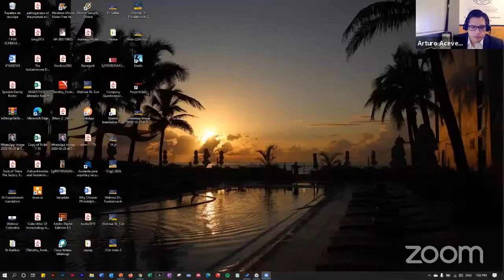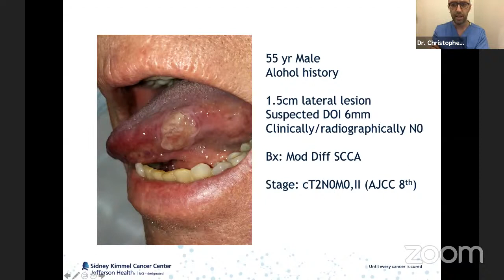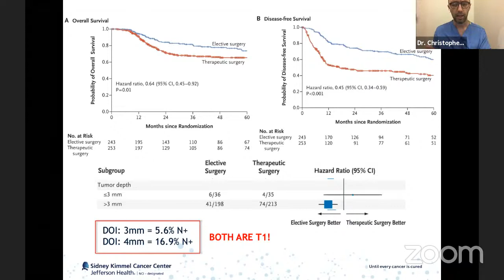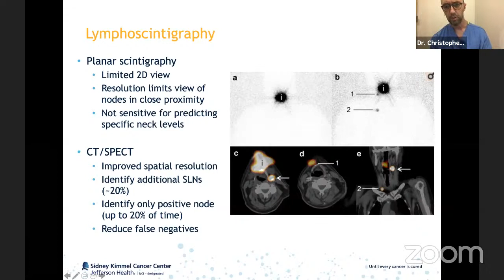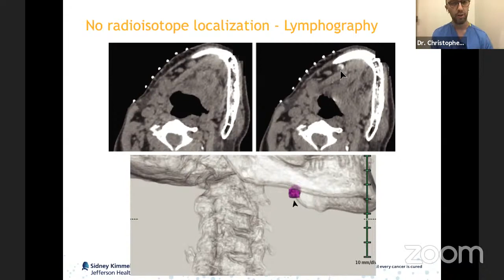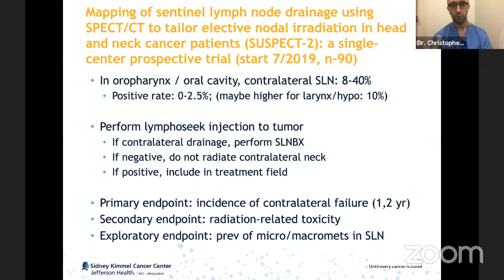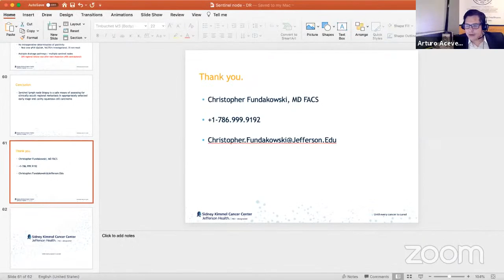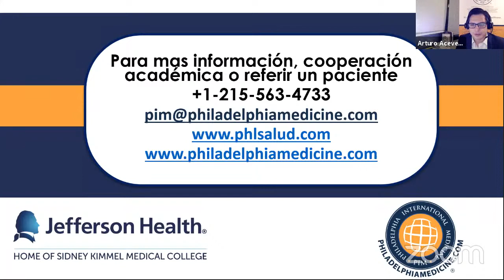Updates Head and Neck Cancer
Speaker: Dr. Christopher Fundakowski
Head and Neck Surgical Oncology Department
Otolaryngology Department
Jefferson Health
Moderator:
Dr. Felix Parales -- Clínica Iberoamérica, Barranquilla, Organización Sanitas Internacional
Dra. Adriana O´Byrne Olano
President, Head and Neck Chapter - Colombian Otorhinolaryngology Association (ACORL)